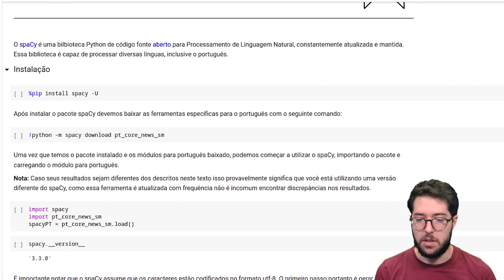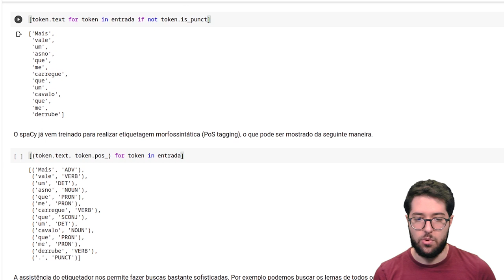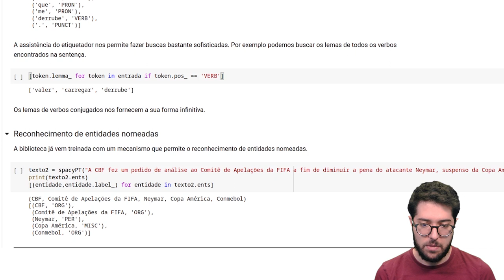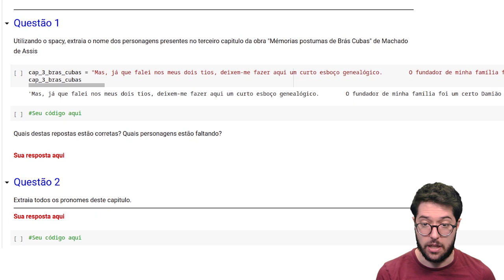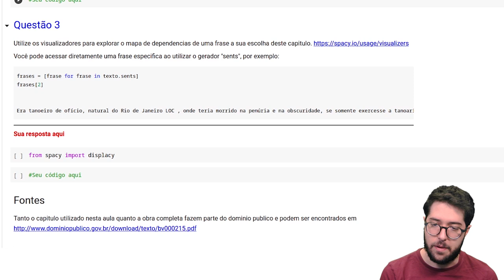NLPortuguês: Lista de exercícios - SpaCy [MÓDULO 1]